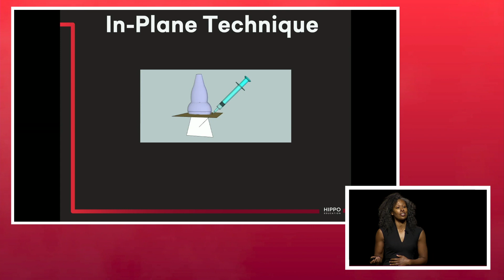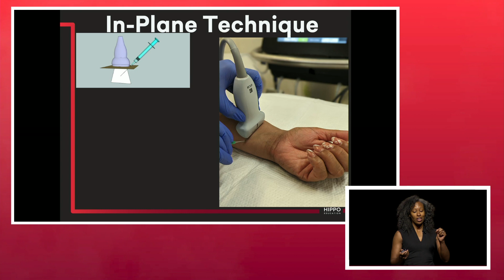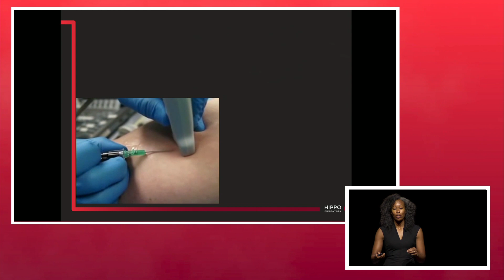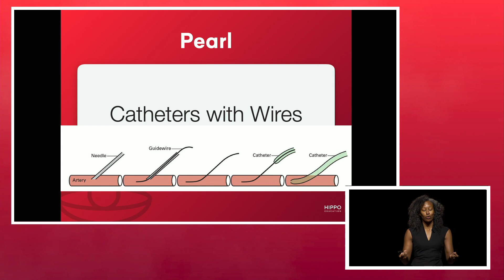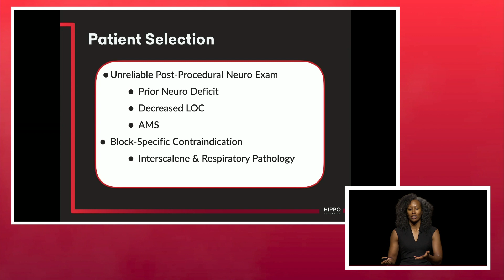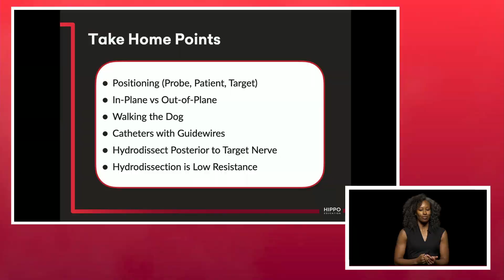EEM 2023 How Not to Screw Up US guided Vascular Access and Nerve Blocks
Dr. Starr Knight brings her magic on stage to demonstrate POCUS best practices when obtaining vascular access and performing nerve blocks. She covers correct patient positioning, the pros and cons of in-plane versus out-of-plane techniques, the technique to help you visualize your needle tip during out-of-plane procedures, and how to visualize your needle tip and shaft during in-plane procedures.